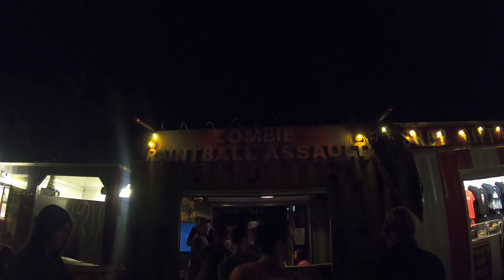Scream-A-Geddon (2018 haunt review)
This was my first year at Scream-A-Geddon and it won't be my last. What a great event!

I wasn't able to use most of the footage i shot because scream-a-geddon is dark. I mean DARK! It's in the middle of nowhere not even near light pollution in the sky.
One of the mazes was a trail through the woods and it was only lit by tea candles! I loved it but I felt bad for the set designers because you really couldn't see any details in that maze.